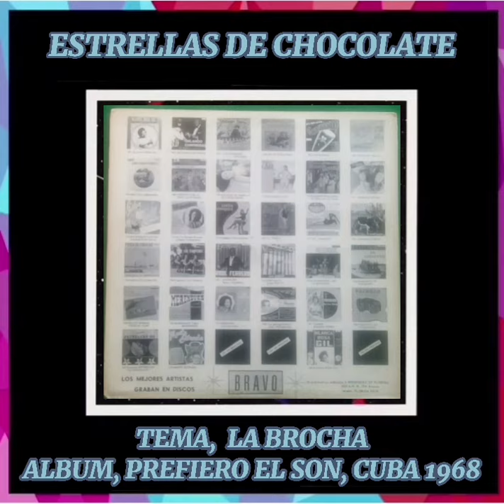SALSA DURA Y SON MONTUNO, VOL 19. RODRIGUEZ ABOGAFOS E.J.C DAVID RODRIGUEZ CABARCAS